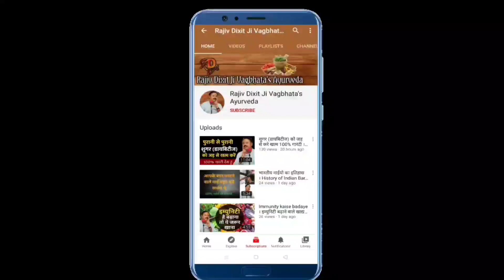immunity boosting foods | immunity power kaise badhaye | immunity booster | Rajiv Dixit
इन वीडियो को भी जरूर देखें -